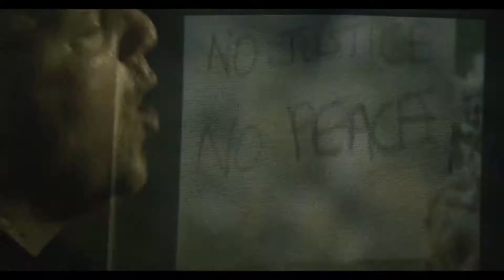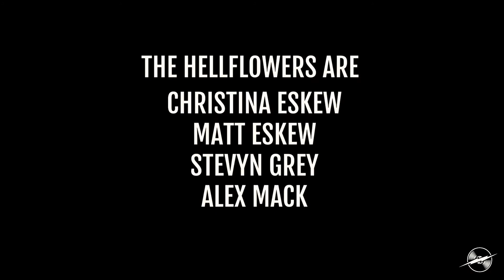New Punk Hardcore Video (September,21 One Week)